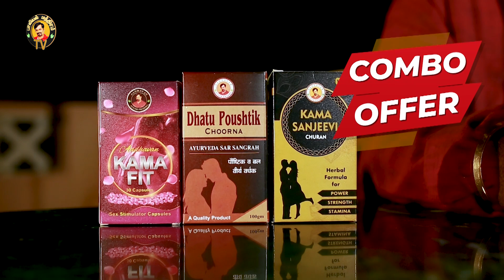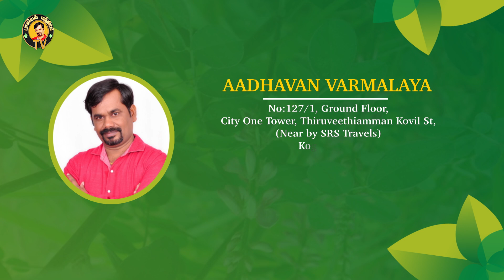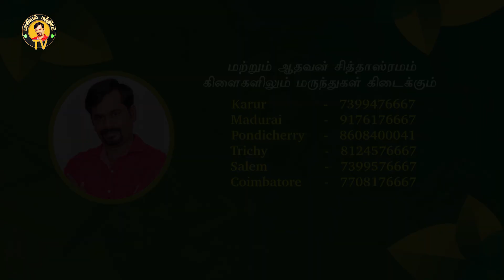வைட்டமின் பி12 உணவுகளும் பலன்களும் | நரம்புகளை ஊக்குவிக்க | Vitamin B12 Deficiency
வைட்டமின் பி12 உணவுகளும் பலன்களும். வைட்டமின் பி 12 அதிகரிக்க உணவுகள் பற்றிய நேயரின் கேள்விக்கு பதில் அளிக்கிறார் மருத்துவர் அருண் சின்னையா அவர்கள்.

Websites

KOYAMBEDU, CHENNAI
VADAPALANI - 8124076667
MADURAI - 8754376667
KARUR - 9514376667